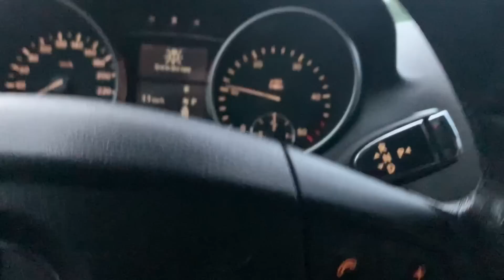Leonardo îl place McDonald 😇